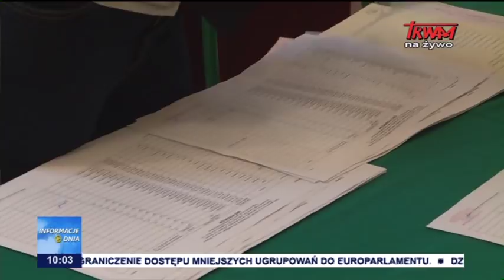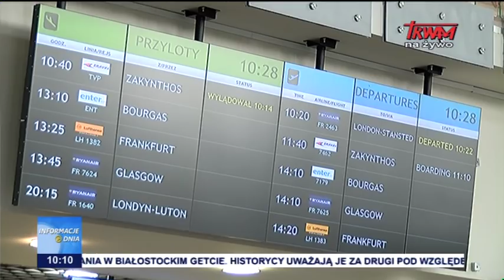Informacje Dnia 16.08.2018 [10.00]